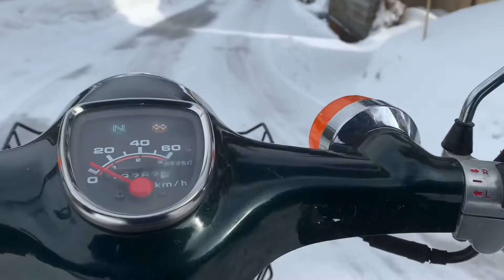36 スーパーカブ50 ツーリング HONDA Super Cub AA01 キャブ Engine Exhaust Sound touring 排気音 カブ散歩 Snow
ブログblog

23 ヤマハ セロー225 ツーリング YAMAHA XT225 SEROW 1KH Engine Exhaust Sound touring 排気音 マフラー ZOOM H2n

22 BMW R100RS ツーリング mono suspension モノサス OHV Boxer ボクサーツイン Engine Exhaust Sound ZOOM H2n

25 ホンダ HONDA MB50 2-stroke 2スト ツーリング Engine Exhaust Sound touring 排気音 マフラー 本田 汽车 होंडा

17 スズキ チョイノリ SUZUKI  choinori ツーリング X5K3 Engine Exhaust Sound touring 排気音 50cc 台鈴機車 铃木

28 スズキ バーディー50 2スト ツーリング SUZUKI Birdie 2-stroke FR50 Engine Exhaust Sound touring ZOOM H2n

01 ホンダ グロム HONDA MSX125 GROM エンジン始動 Engine start 排気音 エンジン マフラー サウンド ZOOM H2n

03 ヤマハ YAMAHA YB50 F5B 2-stroke ツーリング 2スト Engine Exhaust Sound touring 排気音 エンジン マフラー サウンド ZOOM H2n

13 ホンダ レブル  ツーリング「SPORT」HONDA CMX 1100 Rebel DCT Engine Exhaust Sound touring 排気音 ZOOM H2n होंडा

07 ホンダ HONDA CB650R ツーリング 2BL-RH03 Engine Exhaust Sound touring 排気音 エンジン マフラー サウンド 本田 汽车 ZOOM H2n

08 ホンダ HONDA GB350  H'NESS CB350 ツーリング Engine Exhaust Sound touring 排気音 本田 汽车 होंडा ZOOM H2n होंडा

34 スーパーカブ50 ツーリング HONDA Super Cub AA01 キャブ Engine Exhaust Sound touring 排気音 カブ散歩 Snow

03 スズキ ソリオ 3代目 HYBRID MZ マイルドハイブリッド車 MA26S MA36S (SUZUKI SOLIO) K12C-WA05A ドライブ 走行動画 排気音 सुजुकी

07 スズキ 2代目 スイフト 1.3L 4AT ZC11S ZD11S drive (SUZUKI SWIFT)  M13A Maruti Suzuki India

28 スズキ キザシ 走行動画(SUZUKI Kizashi) i-AWD 4x4 Drive Maruti Suzuki India 铃木 兆 सुजुकी किजाशी

01 スズキ スイフト ZC72S エンジン始動  engine start (SUZUKI SWIFT) K12B Maruti Suzuki India 铃木 सुजुकी